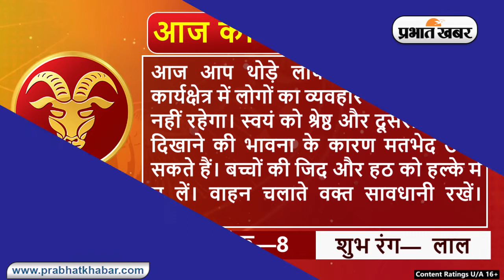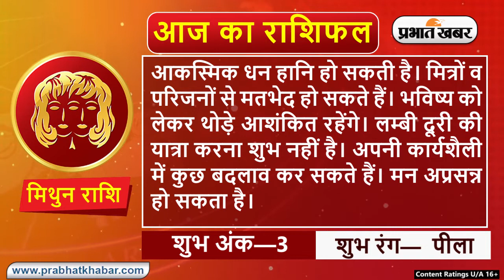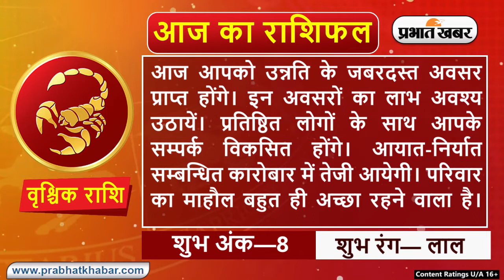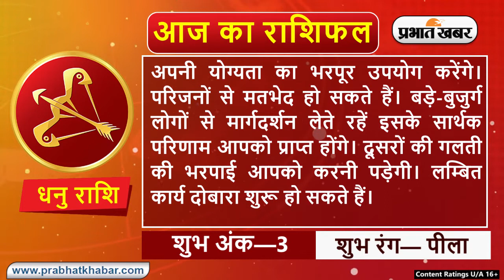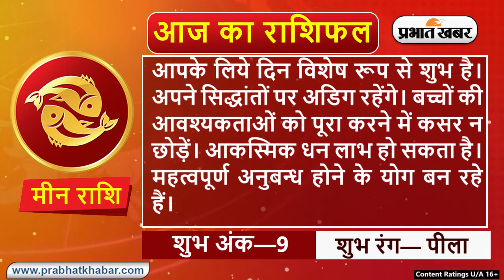Daily Rashifal 8 March : Aries से Pisces Rashi के लिए कैसा होगा आज का दिन? | Prabhat Khabar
क्या कहते हैं आपके सितारे, देखें मेष से मीन राशि तक सभी 12 राशियों के लिए कैसा रहेगा आज का दिन I 8 मार्च, 2022, मंगलवार